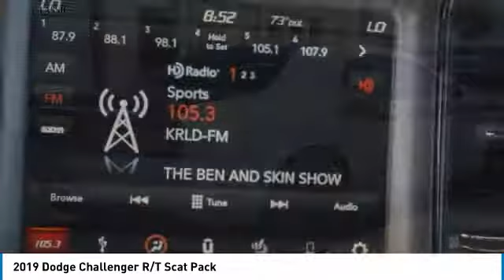2019 Dodge Challenger Arlington TX, Fort Worth TX, Dallas TX, Irving TX Grand prairie TX KH596368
2019 Dodge Challenger R/T Scat Pack

1111 I-20 East Frontage Rd

You may qualify for additional rebates. Price includes: $4,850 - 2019 Retail Consumer Cash 63CK1 2019 Dodge Challenger R/T Scat Pack 2D Coupe 8-Speed Automatic SRT HEMI 6.4L V8 MDS RWD White 15/24 City/Highway MPGbrbrbrVisit or give us a call at ! Classic CDJRF Relax...and enjoy the difference!brBest Experience! No Haggling, No Tricks, No Games, Transparent, Hassle Free Environment!